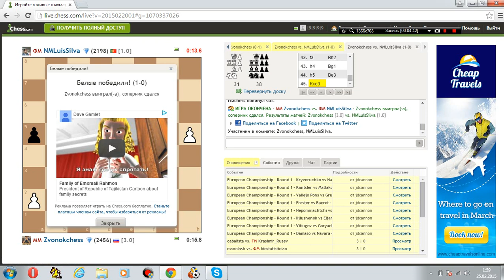Блиц с мастером. №3. Продолжаем играть с португальцем